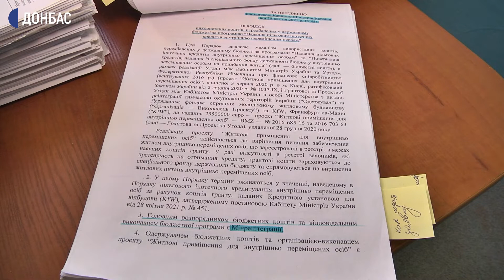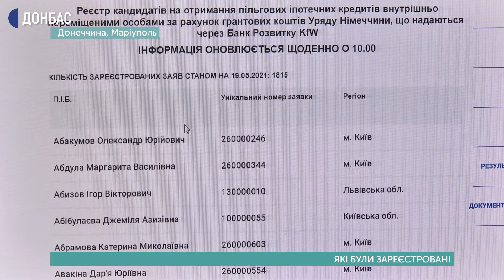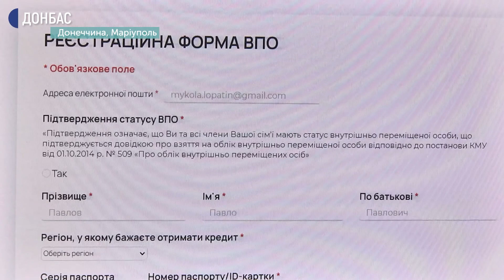Німеччина надала Україні понад 25 мільйонів євро на житло для переселенців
Житло під три відсотки річних на 20 років можуть купити люди, чиї домівки залишилися на окупованій території. На Донеччині у програмі зареєструвалося понад сотня ВПО.